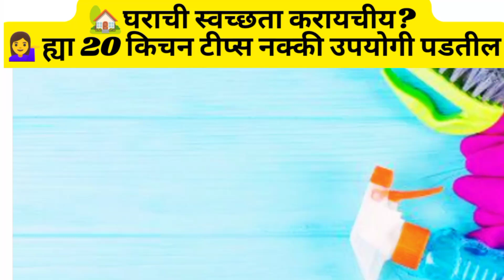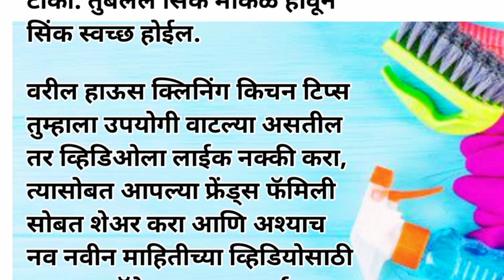🏡घराची स्वच्छता करताना उपयोगी टीप्स House Cleaning | Kitchen Tips & Tricks in Marathi | Kitchen hack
🧑‍🍳 सोप्या आणि उपयुक्त ३० किचन टिप्स | Kitchen Tips & Tricks in Marathi | Cooking Tips | Kitchen hack  @Paksiddhiandetc
उपयुक्त किचन टिप्स | kitchen tips | kitchen tips and trick in Marathi | cooking tips | Kitchen hack